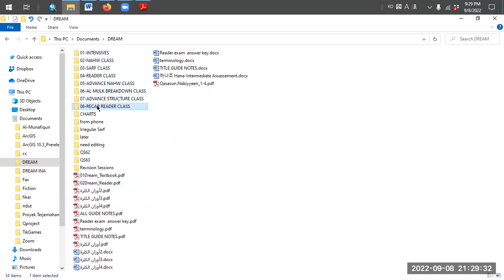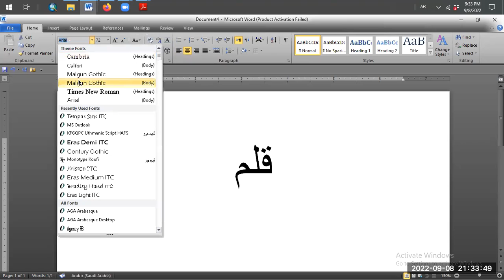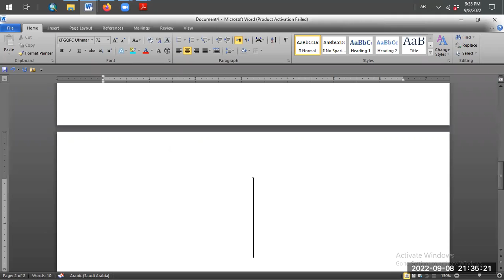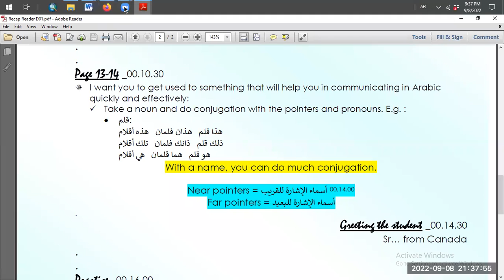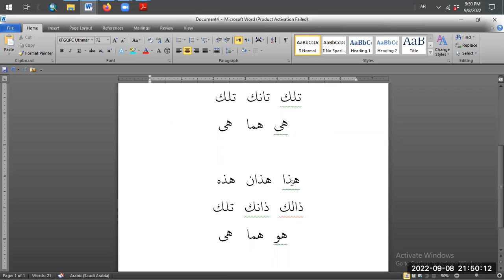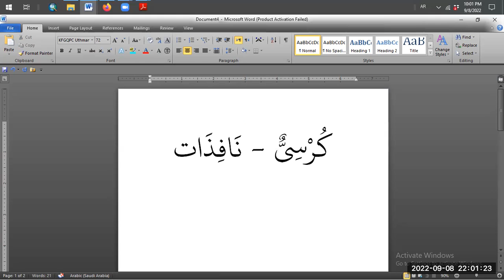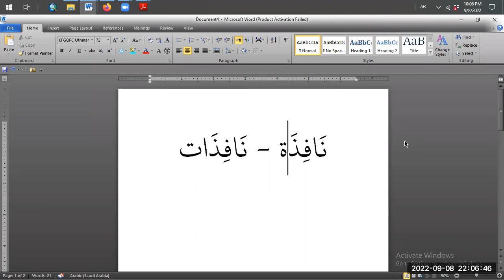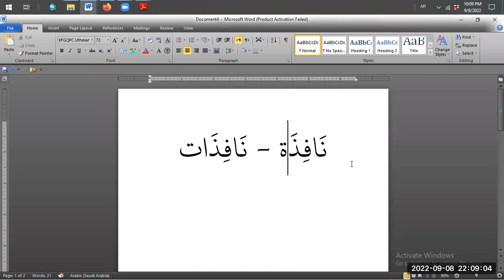READING 03a - Warming up...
Study Materials:
Qasas An-Nabiyyiina Chapter 2

Reading & Translating
Speaking & Listening